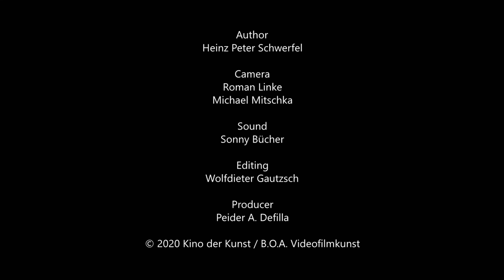KINO DER KUNST - CLARE LANGAN IN CONVERSATION WITH HEINZ PETER SCHWERFEL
Clare Langan, born in 1967 in Dublin, lives in Western Ireland. Selected solo exhibitions: Metropolitan Museum of Photography Tokyo, MoMA, New York, The Rubicon Gallery, Dublin and Galerie Anita Beckers, Frankfurt. Other exhibitions include: Katzen Arts Center, Washington, Magda Danysz, Paris, The National Gallery of Ireland (2019) and Dirimart, Istanbul (2018, Best of KDK). Selected films: The Human Flock (2017), The Winter of 13 Storms (2017), Flight from the City (2015) and The Floating World (2013, KDK 2013).